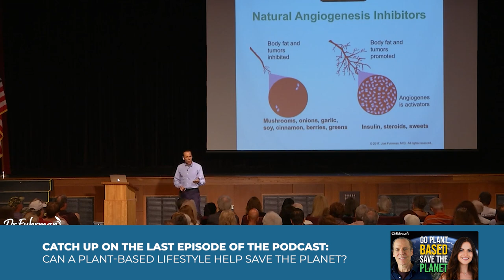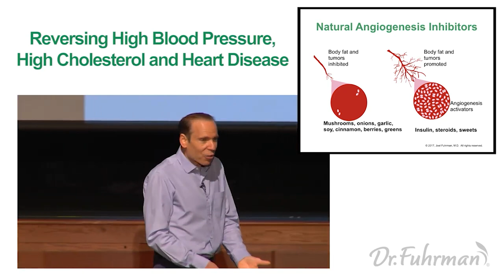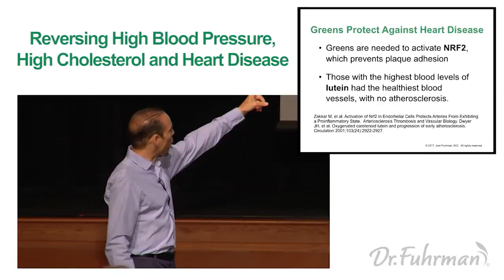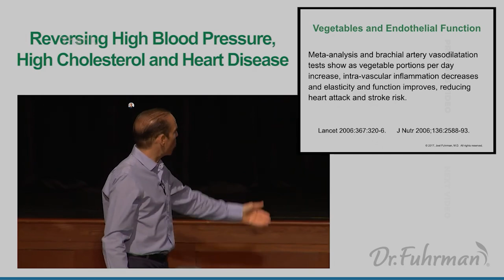How Does Eating Vegetables Prevent Chronic Diseases? | The Nutritarian Diet | Dr. Joel Fuhrman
Nutrition 101 has taught us that vegetables are good sources of vitamins, minerals, and antioxidants. They boost the immune system, support normal growth and development, and help cells and organs do their jobs. And when it comes to reversing chronic diseases, healthy weight loss, and longevity, we often hear that these are all possible with a plant-based and nutrient-dense diet — like the Nutritarian diet of course.

But admit it, as someone who wants to invest in knowledge to improve their health and live better while slowing the aging process, you would want to dive deep into the mechanisms that allow these food sources to be super healthy that they can even prevent your risk for cancer.

In that case, Dr. Joel Fuhrman got you covered, explaining how exactly eating vegetables protect you against chronic diseases. 🌱